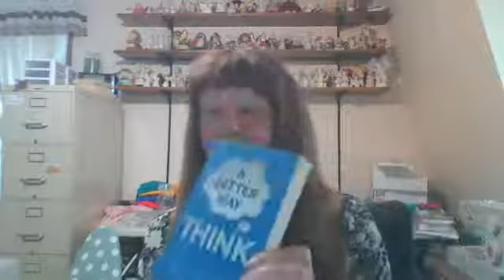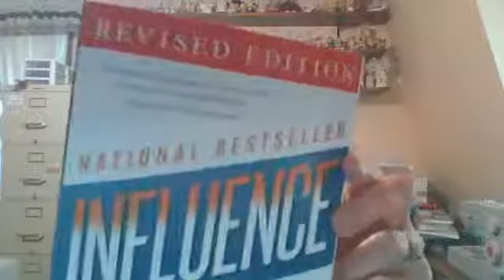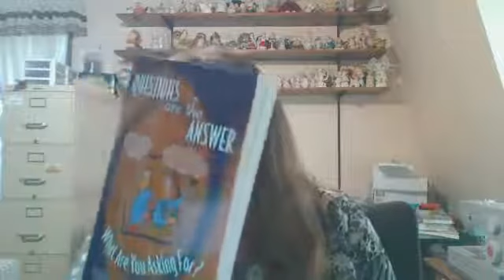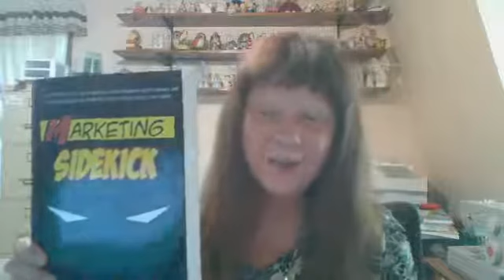Affiliate Marketers - How Do We Pick Books To Help Us Improve Our Online Business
How do we pick books to help us improve our online business? How do you know what to read?